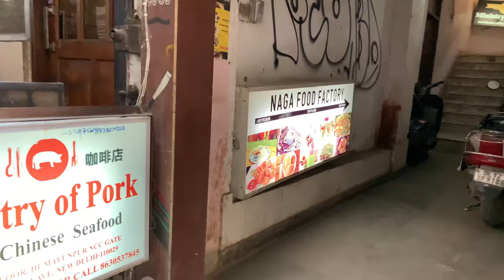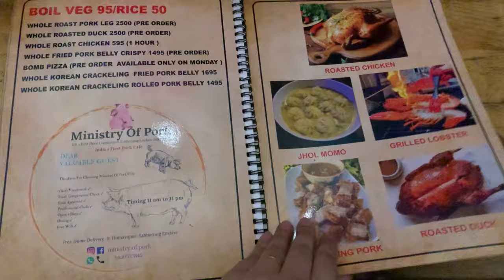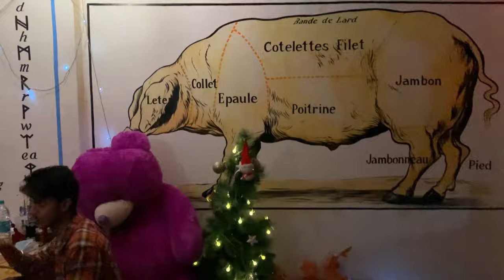🤤Ministry of Pork|Northeastern good food| Safdarjung Enclave, New Delhi| Faith Lemtur ❤️💯🔥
Hi Faith fam!
Thank you all the continuous love & support that yall are showering on me, it truly means a lot.

Apparel by Faith

Filming done using IPhone XR

Musician: Summer Soul